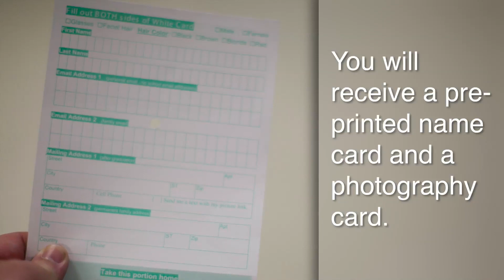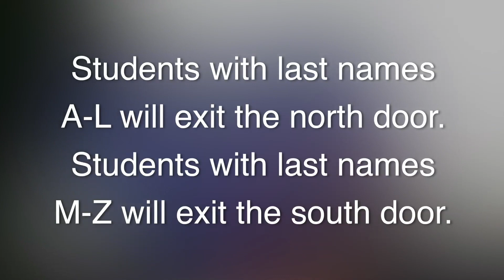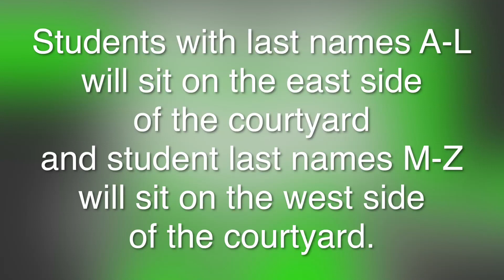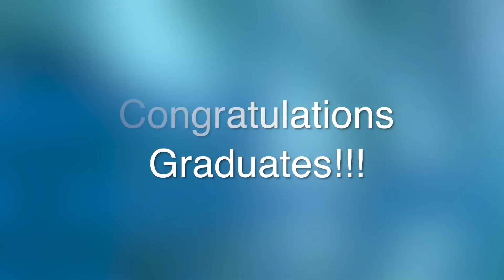MesaCC Graduation Orientation